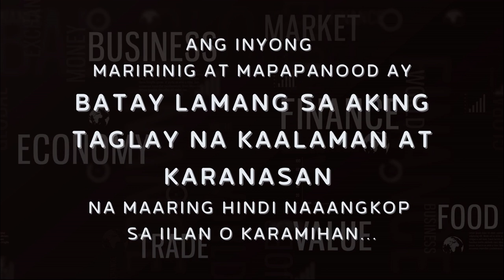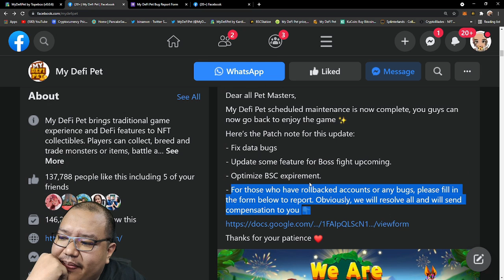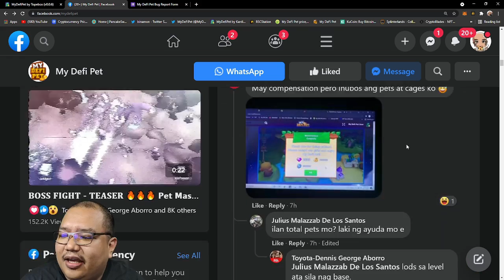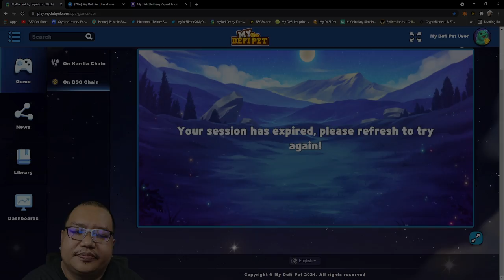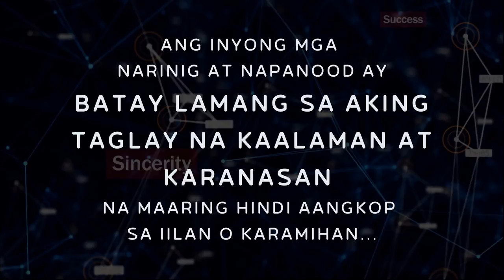My Defi Pet : Rollback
Agang bungad nito amp... ma ebas ko lang ginawa ko pagkatapos kong maalimpungatan sa nangyari...

Salamuch!!!

Eto yung Site para updated ka sa mga NFT games : meron din sa playstore

Online calculator and monitoring (gawa to ni  Kevin L subscriber natin )
pero pasensya na ah i cant vouch for you as i highly encourage each and everyone to create their own account and purchase on their own pero salamat sa websit sobrang laking tulong nyan!

Link ni stepbro!

𝐃𝐞𝐚𝐫 𝐚𝐥𝐥 𝐛𝐞𝐥𝐨𝐯𝐞𝐝 𝐏𝐞𝐭 𝐌𝐚𝐬𝐭𝐞𝐫,
Welcome Everyone to My DeFi Pet Community!
Some important links are provided below 👇
📊 Trading Group: T.me/DPETinvestors
📢  Announcement Channel: T.me/mydefipet_news
OFFICIAL COMMUNITY
  T.me/mydefipet
Philippines Community 🇵🇭
  T.me/MyDeFiPetPH

We are glad to announce to all of you that 𝗧𝗵𝗲 𝗴𝗹𝗼𝗯𝗮𝗹 𝗴𝗿𝗼𝘂𝗽 𝗮𝗻𝗱 𝗟𝗼𝗰𝗮𝗹 𝗴𝗿𝗼𝘂𝗽𝘀 𝘄𝗶𝗹𝗹 𝗯𝗲 𝗮𝘃𝗮𝗶𝗹𝗮𝗯𝗹𝗲 𝗼𝗻 𝗙𝗮𝗰𝗲𝗯𝗼𝗼𝗸 𝗼𝗳𝗳𝗶𝗰𝗶𝗮𝗹𝗹𝘆. From now on, you guys can discuss about MDP things in both groups 🤩
All information which is updated in  groups, is official information with high reliability. Don’t worry, when you join these groups, you will avoid scammers because 𝗮𝗹𝗹 𝘁𝗵𝗲𝘀𝗲 𝗴𝗿𝗼𝘂𝗽𝘀 𝗮𝗿𝗲 𝗺𝗮𝗻𝗮𝗴𝗲𝗱 𝗯𝘆 𝗗𝗣𝗘𝗧 𝘁𝗲𝗮𝗺🌟
Let’s come and join our groups to make our Community go to the moon 🤟🌕

Exchanges
Nami Exchange (DPET/VNDC)
Beware and double check the Contract Address here
0xfb62ae373aca027177d1c18ee0862817f9080d08
BEWARE OF SCAMMER‼️‼️
🤜 Admin will not DM/PM you First
🤜 Always check the official Admin tags
🤜 Double check the CA before buying DPET